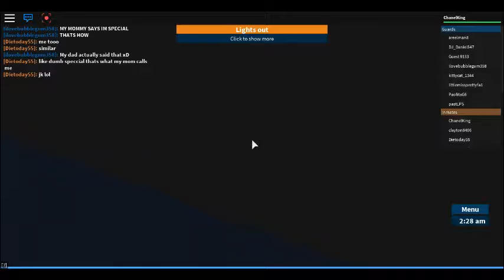Shout out Saturday 01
Every Saturday I will be shouting out small YouTubers